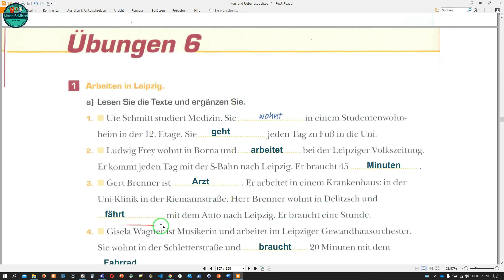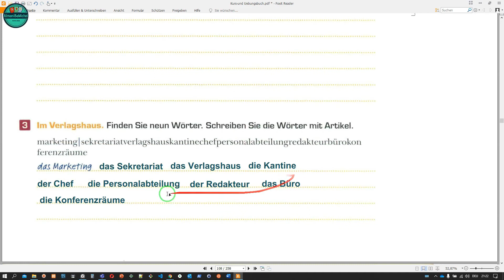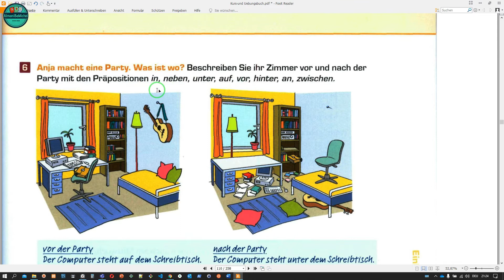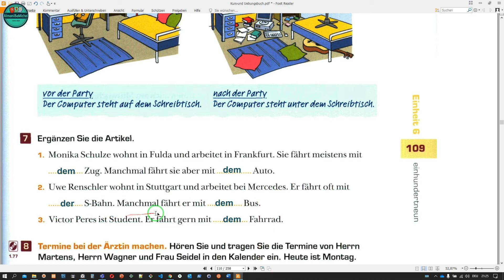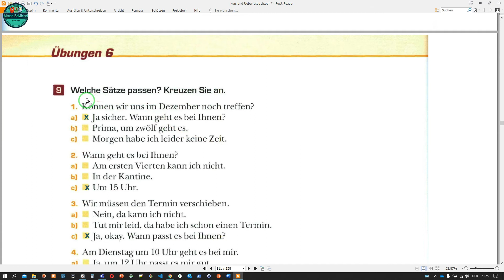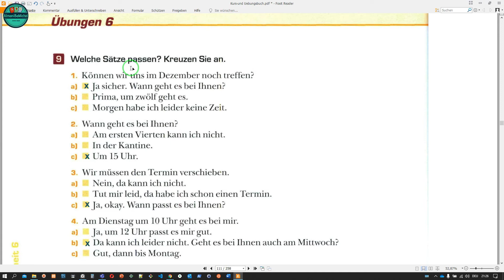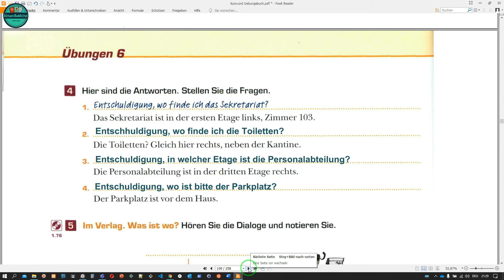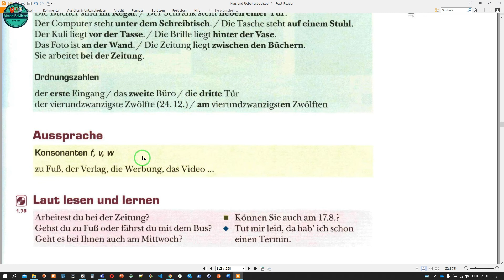Orientierung Teil.4 | درس34 Studio d A1 آموزش کتاب زبان آلمانی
.در این درس حروف اضافه بهمراه داتیو و سوال پرسیدن در مورد آدرسها و اعداد ترتیبی در زبان آلمانی تاکید شده است
مکالمه به زبان آلمانی در اینستاگرام با روشی کاملا نوین
گرامر زبان آلمانی به روش کاملا اصولی و از ابتدا تا پیشرفته
یادگیری فعل و صرف آنها در زبان آلمانی
یادگیری اصولی و قدم به قدم زبان آلمانی بصورت کاملا حرفه ای
B2 تا A1 آموزش کامل زبان آلمانی از سطح